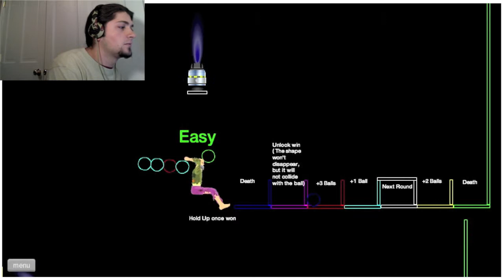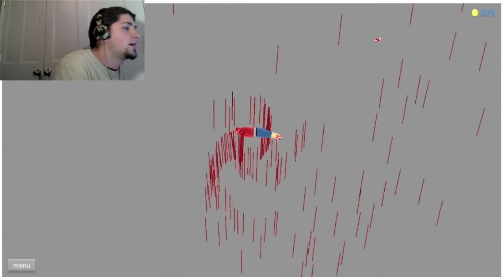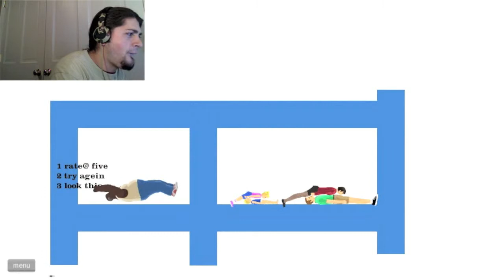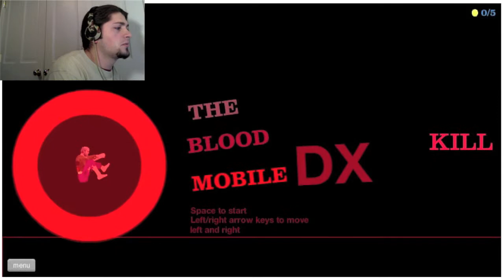MrMcRelish - HappyWheelsMashUp#2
Join me on this compilation of happy wheels! Where people die on blood is shed and laughs are had! I plan on making more of these so I hope you guys enjoy!